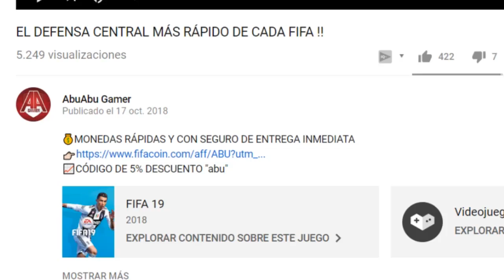MI EQUIPAZO HÍBRIDO CON 3 ICONOS PARA FUT CHAMPIONS EN FIFA 19 ULTIMATE TEAM !!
Un saludo!